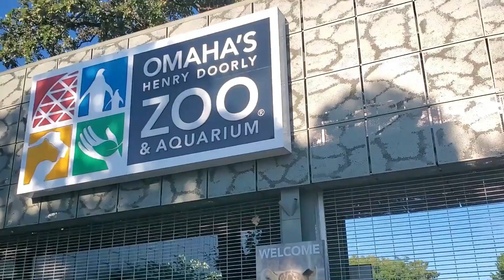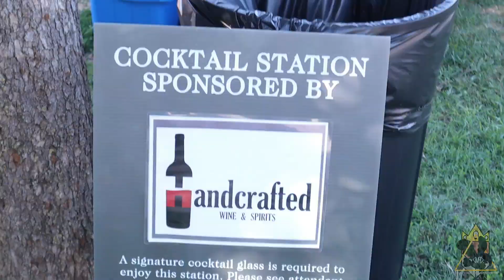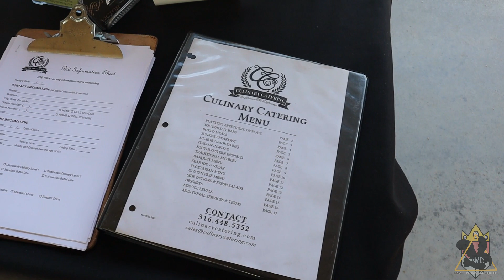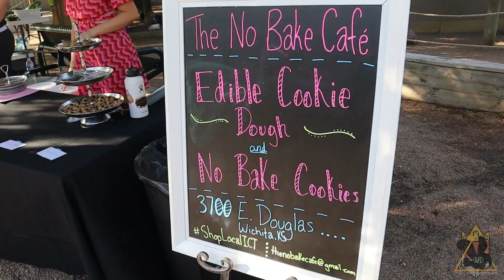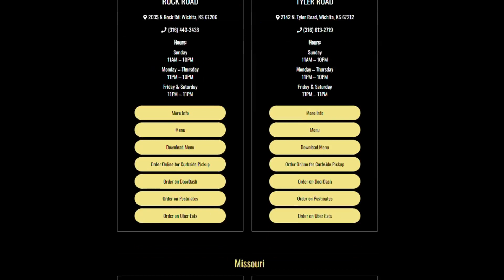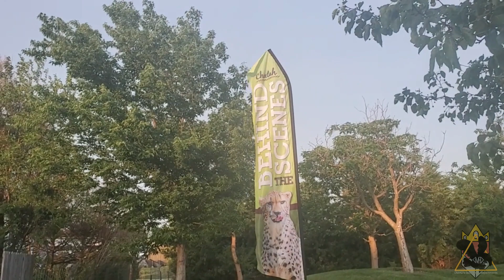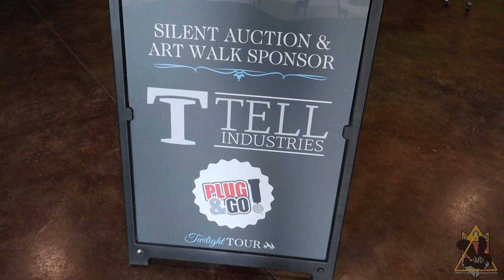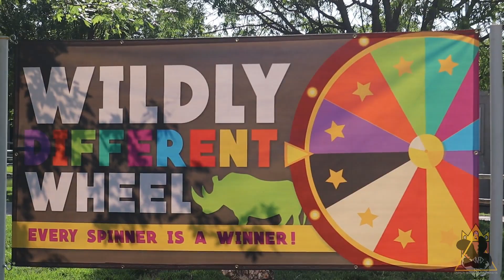Twilight Tour 2022 at Tanganyika Wildlife Park | BEC TREK Episode 7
This is what I wanted BEC TREK to be. I've spent a lot of time on this video and I cannot thank everyone involved enough. I hope you enjoy!

CREDITS
- All media marked with the watermark in the bottom right corner were taken by DMAD’s Biological Departments. Any external sources are linked below.

External Media Used
- Bricktown Brewery Locations
- Picture of Paul Hollywood

Special thanks to the businesses interviewed in the video.

And thank you, Tanganyika Wildlife Park for the experience.